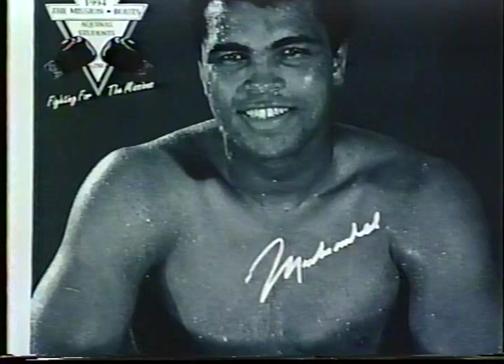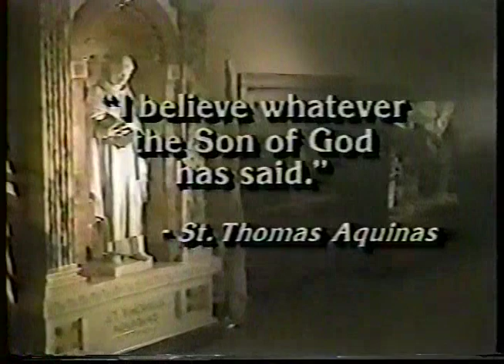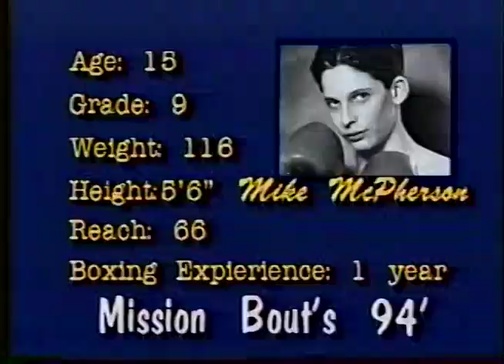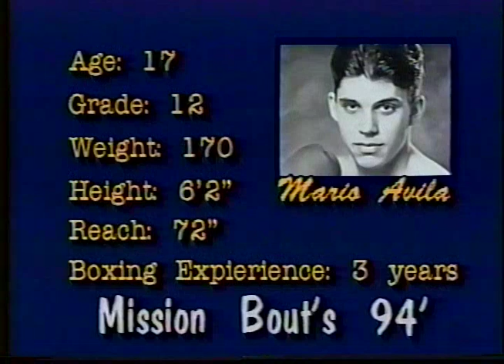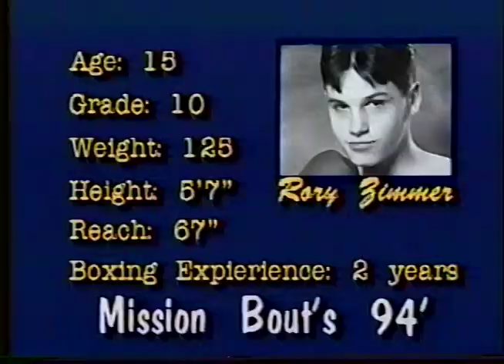1994 Aquinas Mission Bouts, Part 1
1994 Aquinas Mission Bouts, Part 1